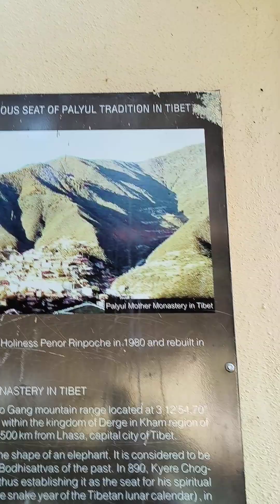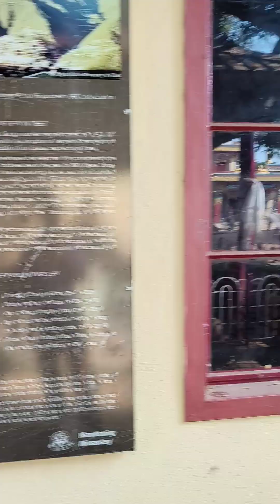Kannur Tour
coorg Dharmasala